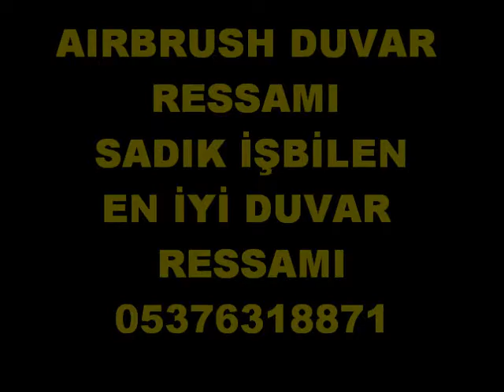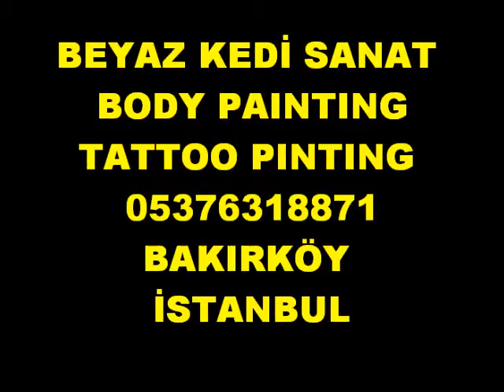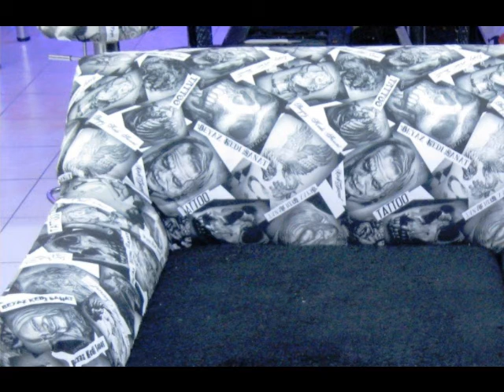Beyaz Kedi Resim Dersi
Beyaz Kedi Resim Dersi 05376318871 Duvar Resaim Dersi Yağlı Boya Resim Dersi, pORTRE RESİM DERSİ dövme resim dersi çadde resim dersi karakalem portre bire bir benzeme garantili portre çizim yapılır